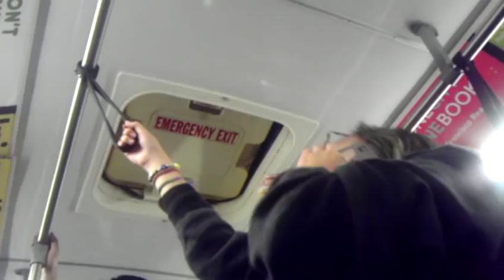Ghetto Asian Girl Phone Call on SF Muni 45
This is why you don't have phone conversations on Muni--because someone will record it and put it on Youtube.